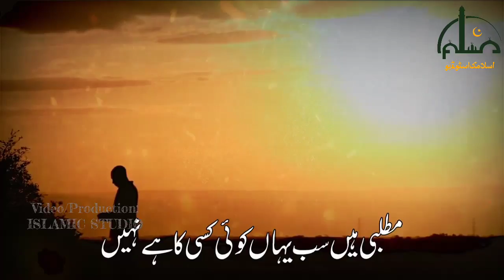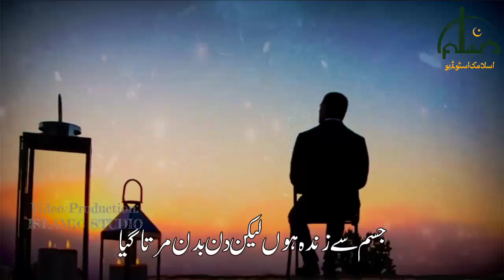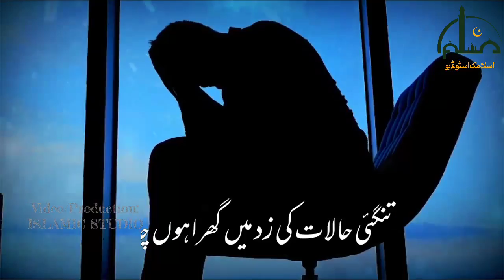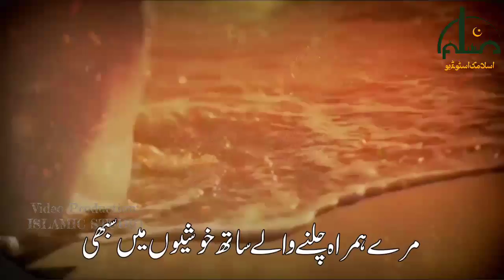Heart Touching Nasheed || Zindagi Ne Gham Diye Han || Islamic Studio || Emotional Kalam